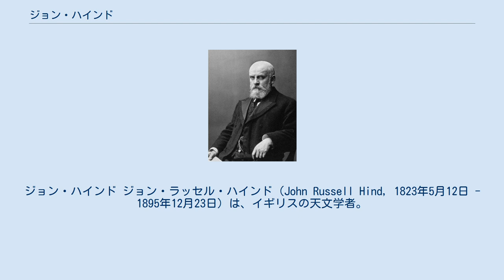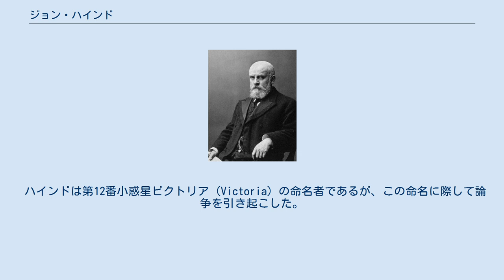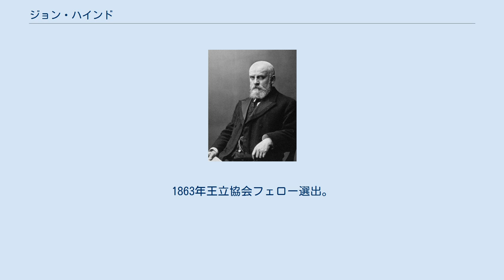ジョン・ハインド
ジョン・ハインド ジョン・ラッセル・ハインド（John Russell Hind, 1823年5月12日 - 1895年12月23日）は、イギリスの天文学者。
 ハインドはグリニッジ天文台でジョージ・エアリーの下で働き、後にウィリアム・ドーズを引き継いでジョージ・ビショップの私設天文台の台長に就任した。
1853年から1891年まで航海年鑑局の最高責任者として活動した。
 ハインドの名前について、いくつかの資料ではミドルネームの末尾の「L」が1つだけとなっている「John Russel Hind」という綴りが用いられている。
しかしながら、19世紀のイギリスの天文雑誌では一貫して「John Russell Hind」と、ミドルネームの末尾の「L」を2つ続けている。
 ハインドは初期の小惑星発見者の1人であり、生涯で10個の小惑星を発見した。
また、変光星の発見者・観測家でもあり、うさぎ座R星やおうし座T星、ふたご座U星を発見し、ケフェウス座μ星（ガーネット・スター）が変光星であることを発見した。
1848年にはへびつかい座で新星（Nova Ophiuchi 1848, N 1848 Oph, V841 Oph（へびつかい座V841））も発見している。
へびつかい座で新星が発見されたのは、近代になってからは1604年の超新星（SN 1604 Oph、ケプラーの超新星）以来のことになる。
 ハインドは第12番小惑星ビクトリア (Victoria) の命名者であるが、この命名に際して論争を引き起こした。
命名当時、イギリスにおいてビクトリア（ヴィクトリア）という名は一般にイギリス女王ヴィクトリアを想像させるものであったことから、生存している人物の名を小惑星に命名することに対してさまざまな意見が出された。
しかしながらハインドは、命名はヴィクトリア女王にちなんだものではなく、ローマ神話に登場する勝利の女神ウィクトーリア (Victoria) にちなんだものであると主張した。
1863年王立協会フェロー選出。
 ハインドの業績を称え、彼の名前は月面にあるクレーター（ハインド）と小惑星（(1897) ハインド）に与えられている。